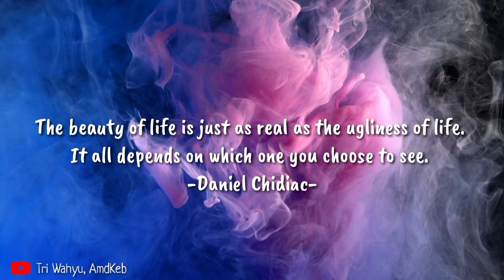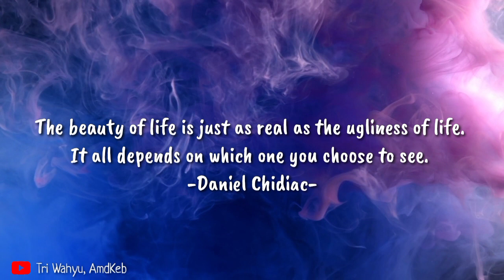Motivation, encouragement, the battle of you against you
Motivation, encouragement, and the reality of life is something we must have in life